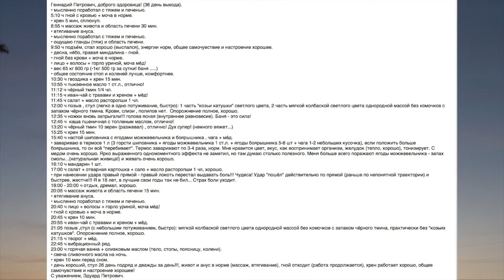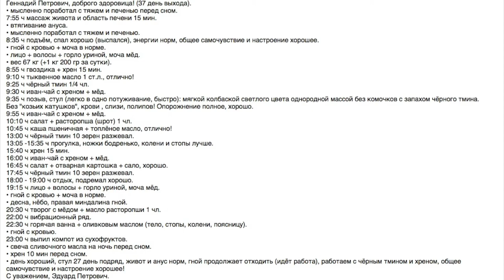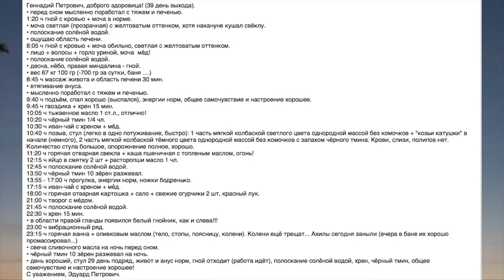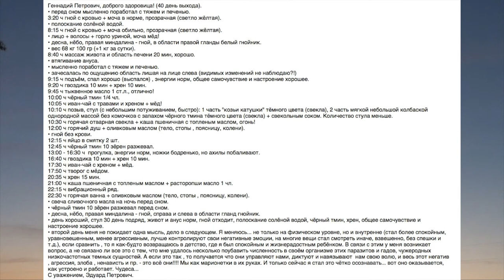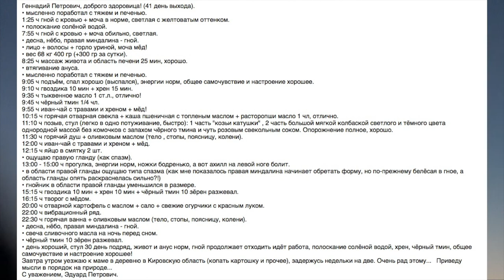ГОЛОД. ВЫХОД. 31-41 дней. Малахов.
Выход из 27 суточного голода. С 31-го по 41-й день. Голод и восстановление были трудные не стандартные. Организм 46 летнего мужчины оказался сильно поражен. Причем, на поражения и болезни с детства не обращалось внимания. А именно они с возрастом дали серьезные осложнения и последствия. Многое удалось решить, но еще требуется целенаправленная работа по полному восстановлению от тяжей и прочих болячек. Что касается грибка стоп, с чего все и началось, то его нет!